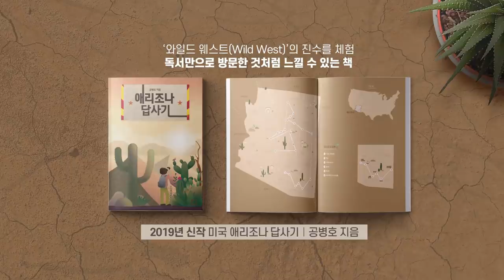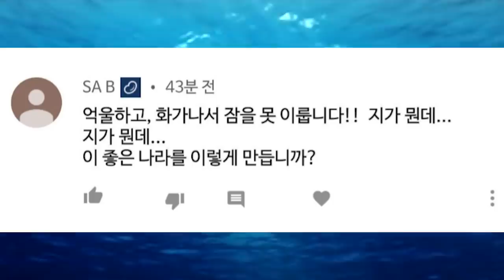중국의 앞날 / 한국의 선택 [공병호TV]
중국의 앞날
한국의 선택

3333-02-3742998 카카오은행 (예금주 : 공병호) / (텔레뱅킹 : 090 & 은행코드 : 90)